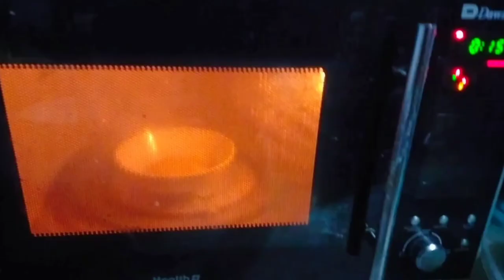A day , learning to cook ,Ramzan soon,😍